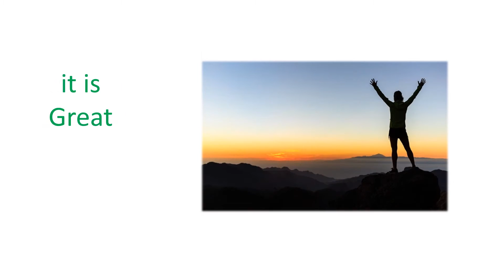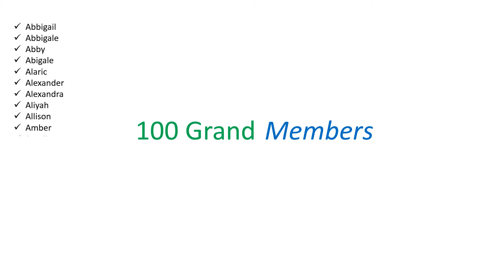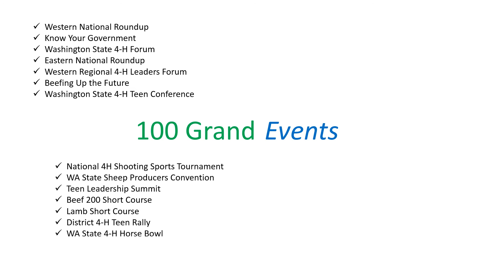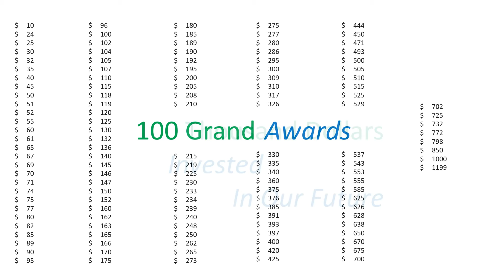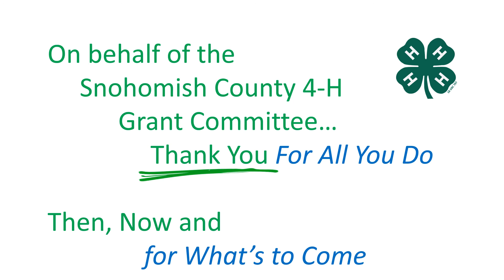100 Grand Grant Awards SnoCo4 H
A celebration video recognizing $100,000 in Snohomish County 4-H Grant Committee awards since 2010.